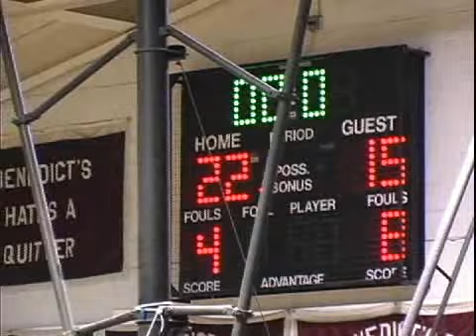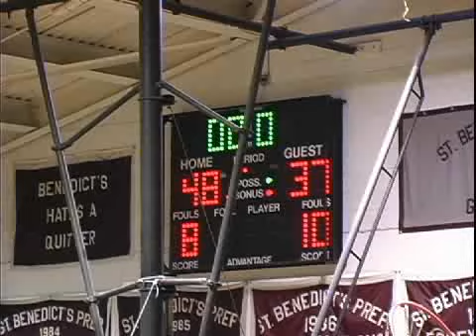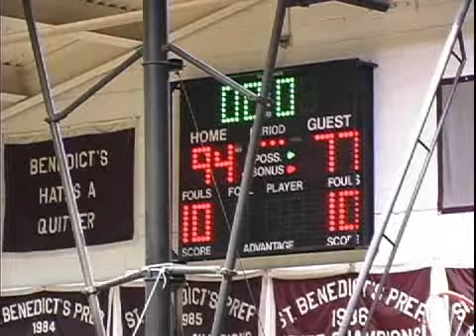St Benedict's vs American Christian Highlights